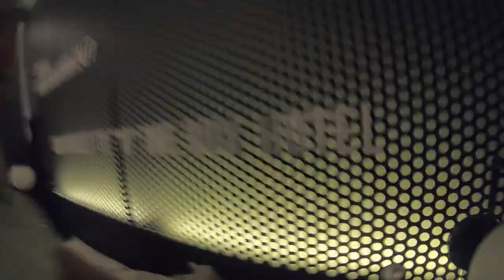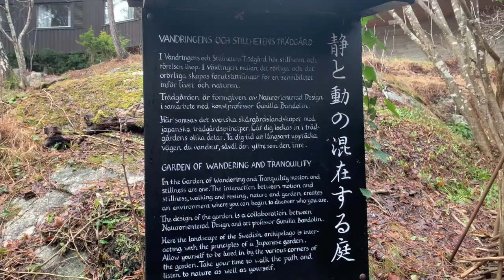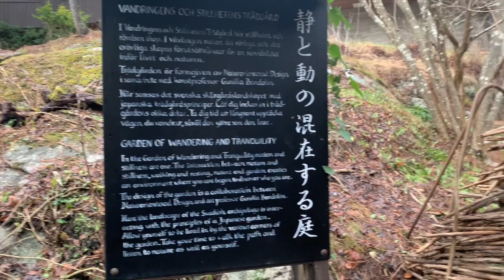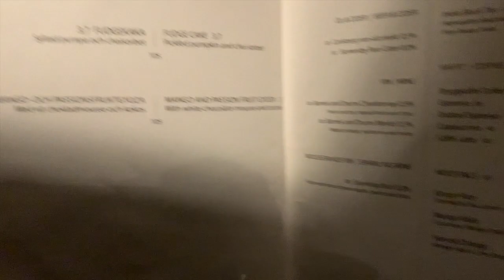Spa Vlogg# Spahelg på The Box och Yasuragi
Jag och Ella drar på spahelg! Vi börjar med att åka till The Box i Linköping för att äta gott och njuta av hotellet. Sedan bär det av till Yasuragi i Stockholm som är ett av Sverige finaste hotell.